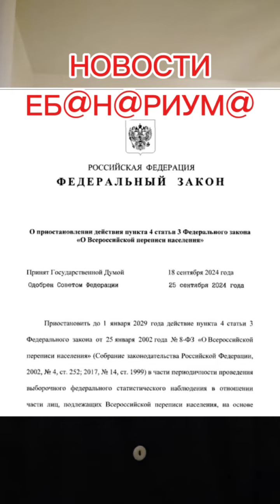Анна Степанова - Новости еб@нариусма